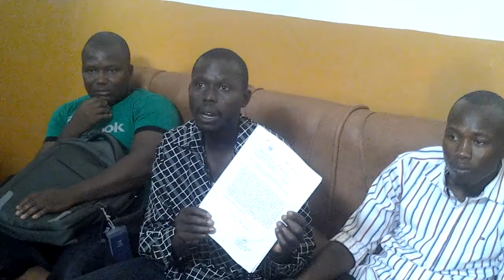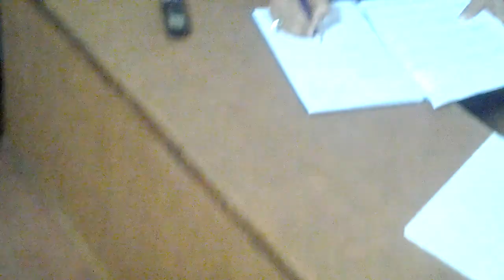ATE ENFIM, OS DOIS DOS MARINHEIROS ABANDONADOS NA GUINE EQUATORIAL CHEGARAM A BISSAU,

NESTE QUADRO, É BOM QUE SEJAM OUVIDO, E ESTE VIDEO TRATA DA DIVULGAÇÃO DAS VOZES DOS PROPRIOS MARINHEIROS JA AO PAÍS, E BM OUVIR